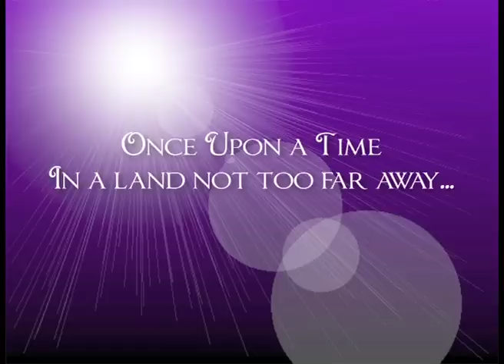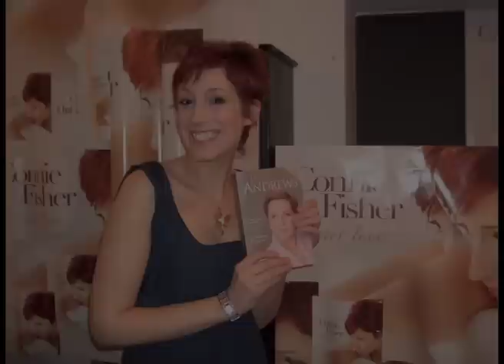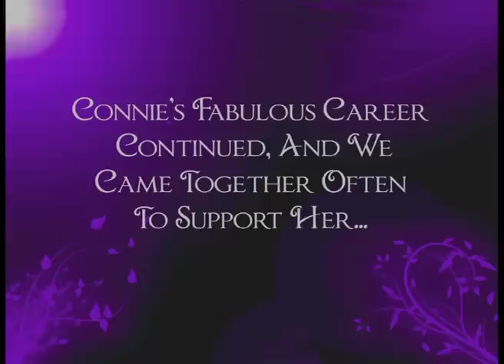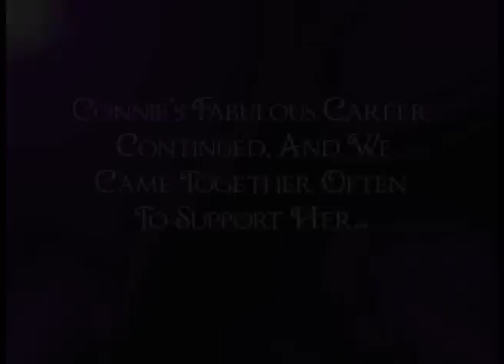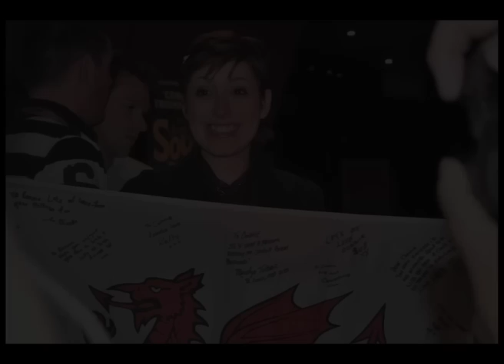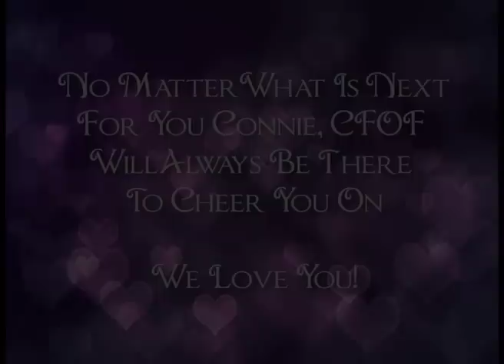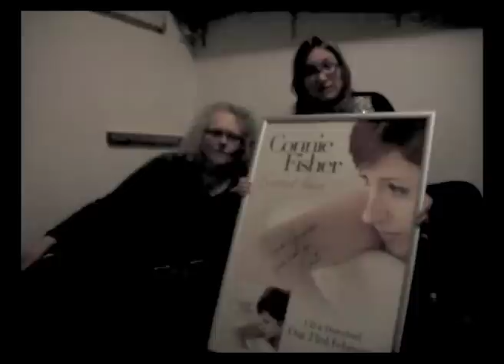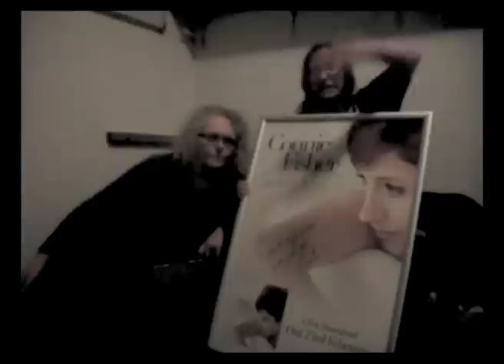CFOFSlideshow. celebrating 5 years of CFOF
A slide show to celebrate 5 years of CFOF . with guest of honour Connie herself .